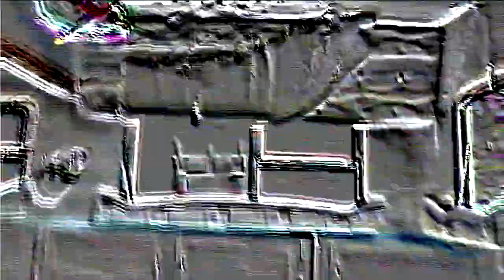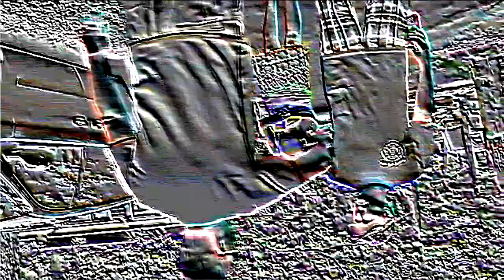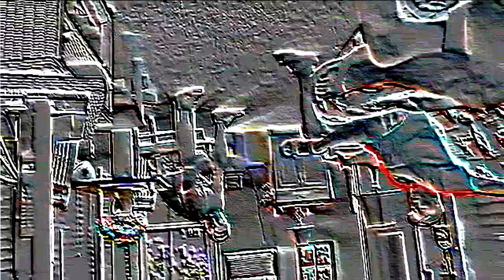Juliette Reilly - Bruises But Juliette Reilly's Been Replaced (Music Video)